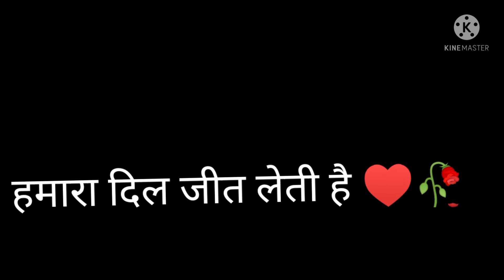Zn new syari status vedos good line status vedos hatching laine status vedos ❤️🙏